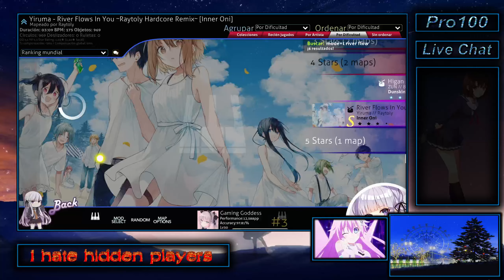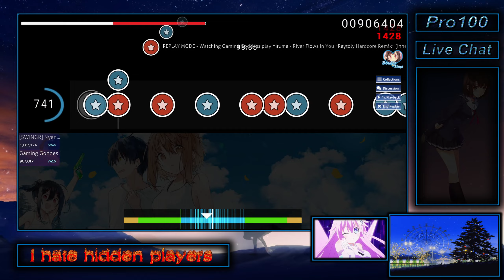Osu!Taiko River Flow in You Raytoly Remix +DT 6.19* 98,66%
dabliu